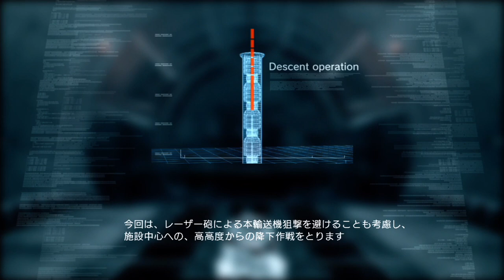Armored Core 4 Chapter 2 : Ordeal by Innocence // AC playthrough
JP voice and EN, KR cc
Regulation 1.60 hard
All mission in vid cleared with S rank but not focused on best or fastest way so keep that in mind.

00:00 Chapter 2 intro
01:10 1. Swarms of red eye
05:41 2. Elimination (JP Destruct all)
07:20 3. Dangerous Waters (JP Note water surface)
08:16 4. Operation: Descent (JP Descent operation)
09:54 5. Sharpshooting
11:13 6. Bald-dora
12:52 7. Sandstorm Citadel (JP Citadel of sandstorm)
14:58 8. Desert wolf